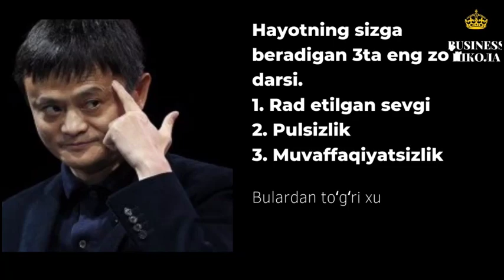Hayotning sizga beradigan 3 ta eng zo'r darsi !!!